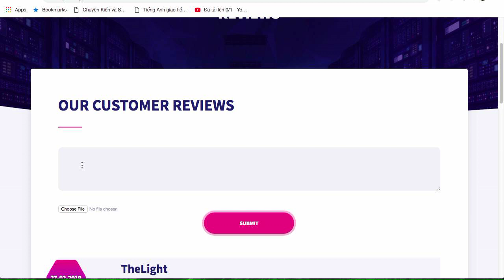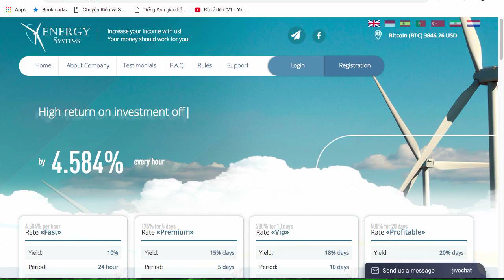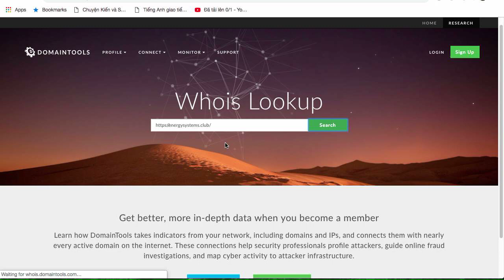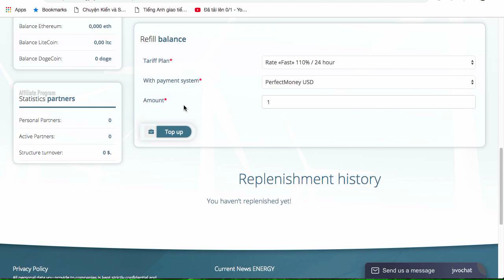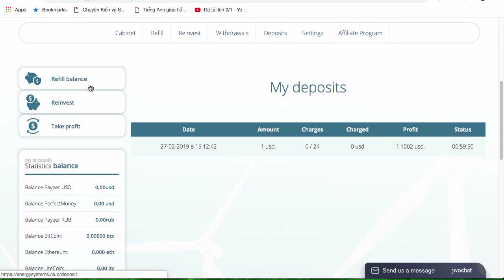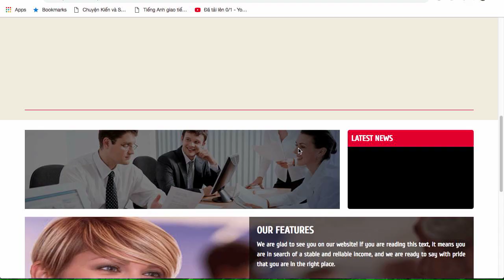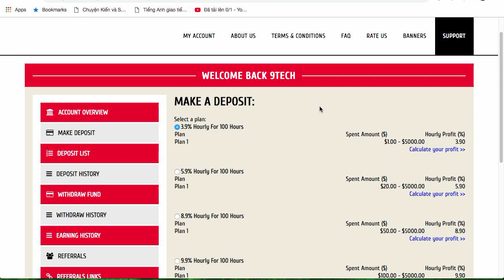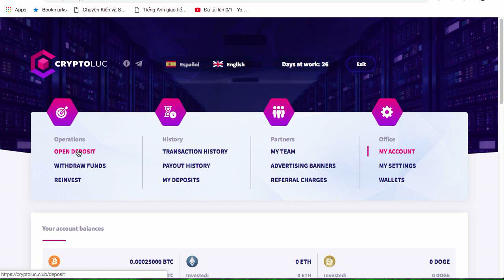Đã đầu tư nhanh Web min 1$ đặc biệt và rút tiền về thành công 27.2.2019